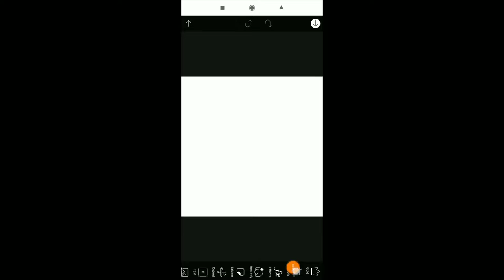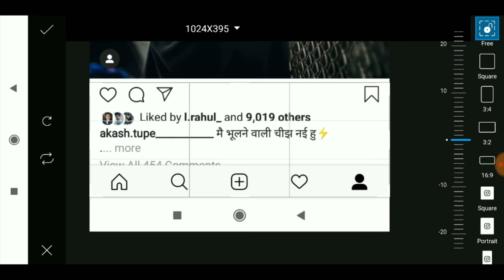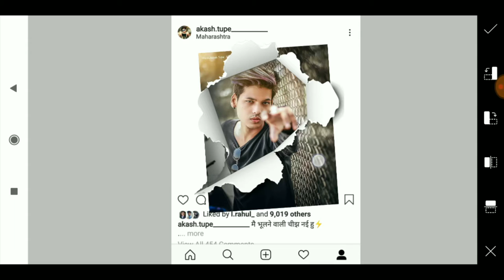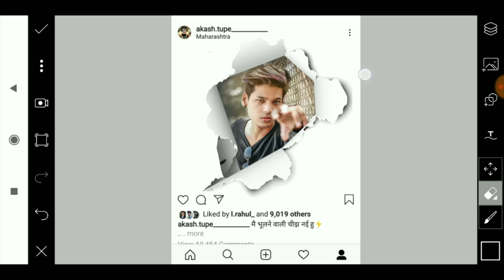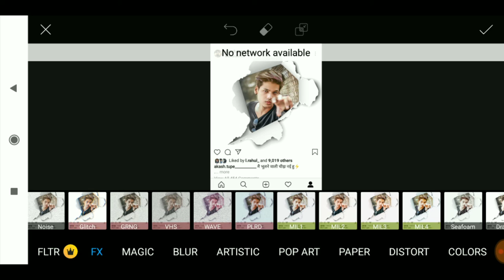Easy Learn.How To Edit 3D pictures In PicsArt /Viral Instagram Photo Editing